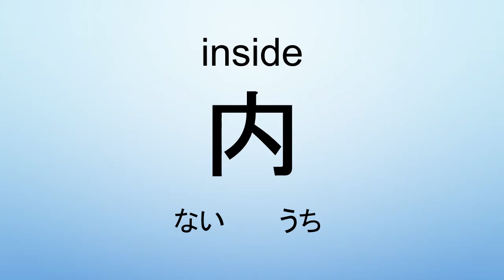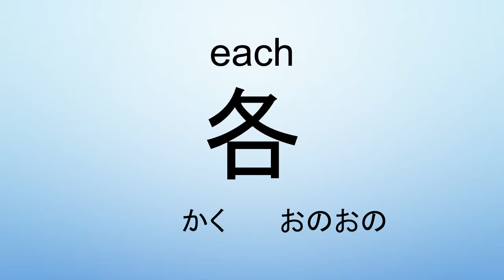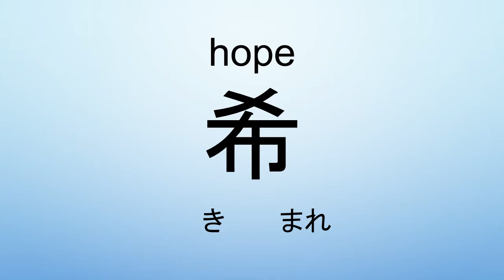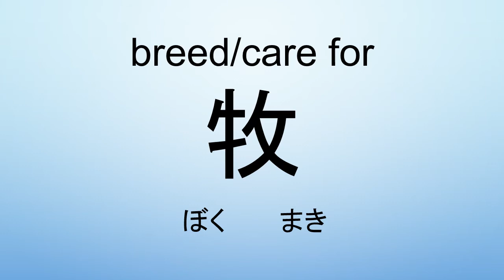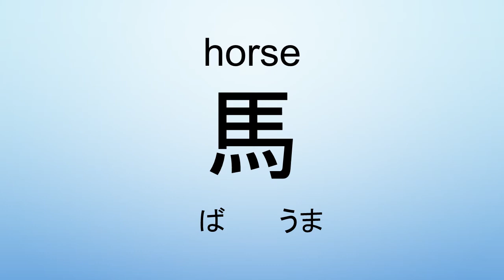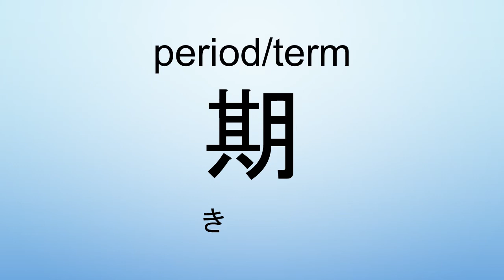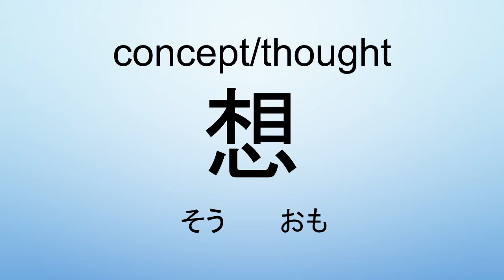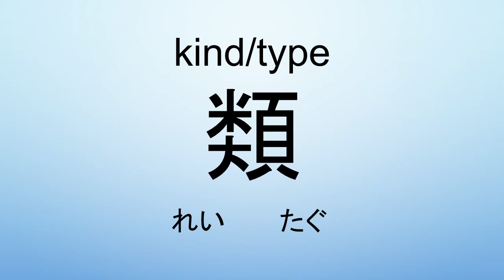JLPT N3 Kanji List With Meanings and Selected Readings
All 361 N3 Japanese-Language Proficiency Test Kanji with the most important ON and KUN yomi.